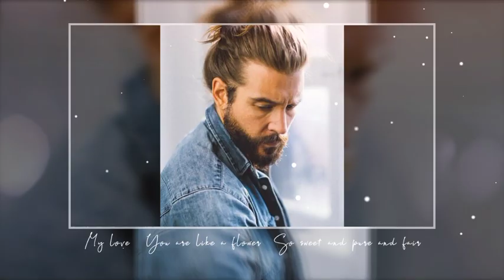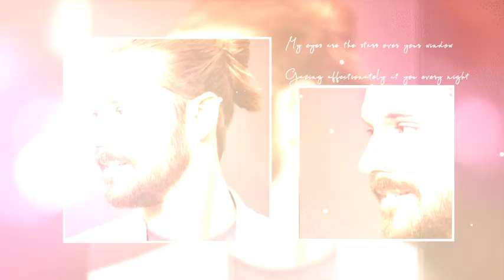The Cleanest Man Bun hairstyles- Formal Long Hairstylesfor Men| Mens Hair#amazinghairstyles